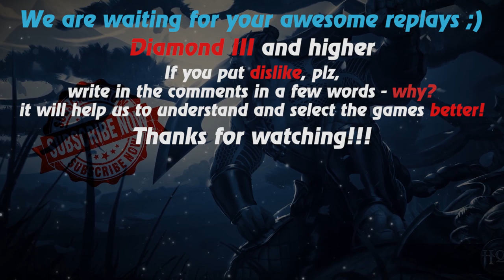HoN replays - Nomad - ES`THON`X Immortal Rank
Watch a new hon replays by Replays HoN team about Nomad, who makes 20 kills in 21 min

Game: heroes of newerth, hon
Version: 4.7.9
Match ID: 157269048